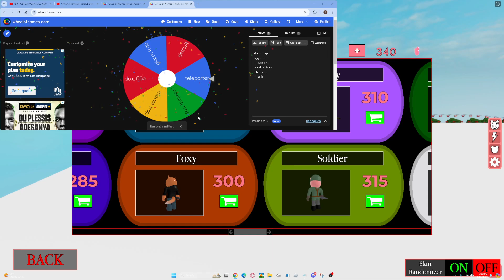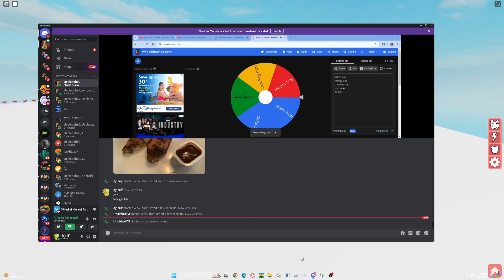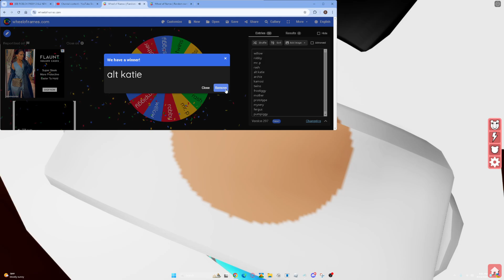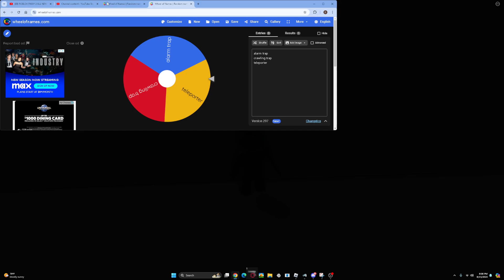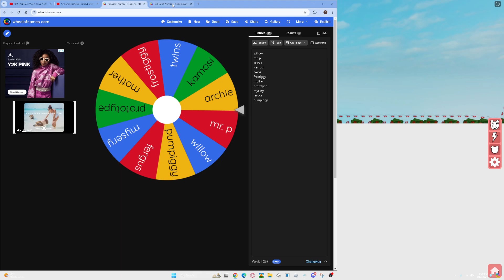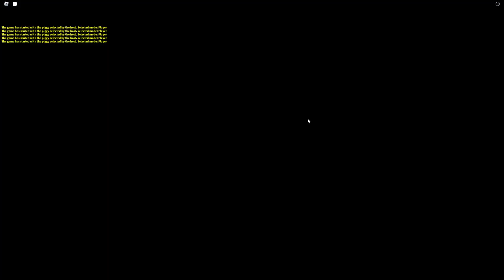piggy trap challenge part 2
Get ready for the ultimate piggy trap challenge! Watch as we try to outsmart these sneaky little piggies in this hilarious and exciting challenge. 🐷🔥